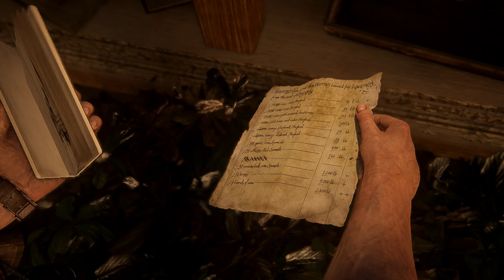EVERYTHING WAS A LIE !!!!!!!! | Uncharted 4 : A Thief's End | PC Gameplay | 60fps | EPISODE 12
Hello viewers, This is going to be our new series of gameplay episodes of the "UNCHARTED 4 : A Thief's End" . Always wanted to experience this game, And you know what, This game is not just a game, It Feels like  I  am playing a Movie...…

Chapter 15 : The Thieves Of Libertalia